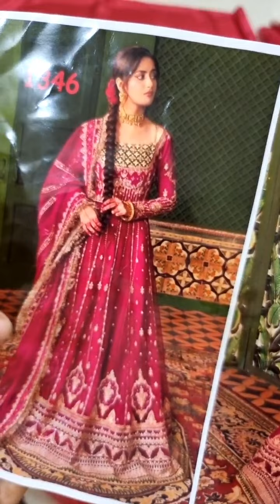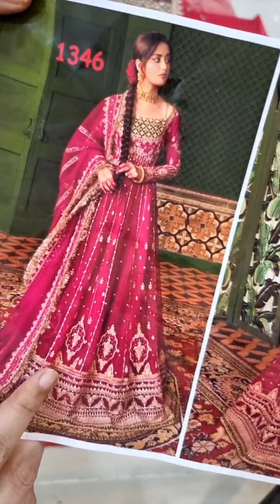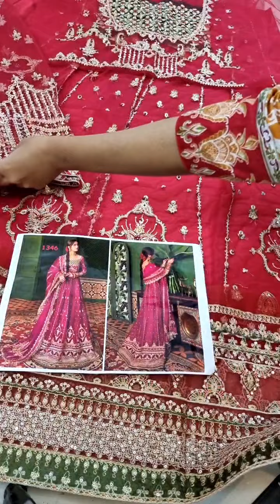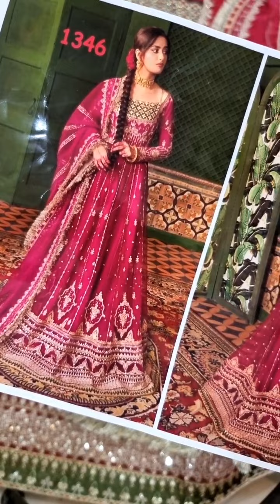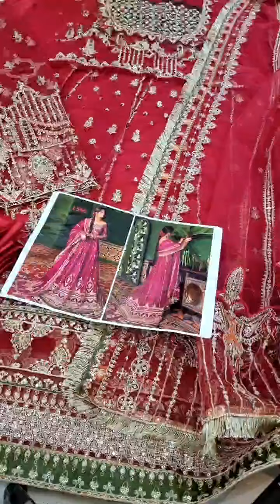QALAMKAR FESTIVE FORMALS COLLECTION KF-03 GULMINA KHAAB